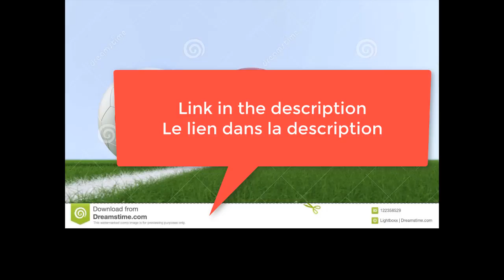Women's World Cup France 2019: JPN vs NED | japan vs netherlands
▬▬▬▬▬▬▬▬▬▬▬▬▬▬ஜ۩۞۩ஜ▬▬▬▬▬▬▬▬▬▬▬
▬▬▬▬▬▬▬▬▬▬▬▬▬▬ஜ۩۞۩ஜ▬▬▬▬▬▬▬▬▬▬▬

Women's World Cup France 2019: JPN vs NED